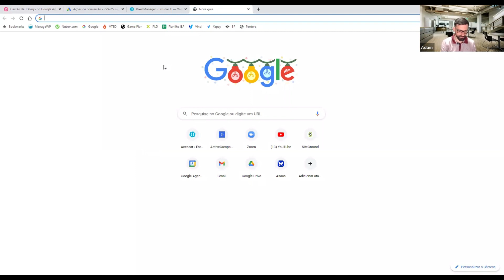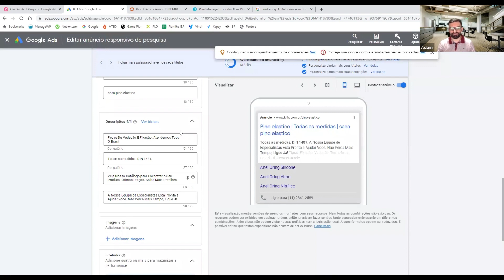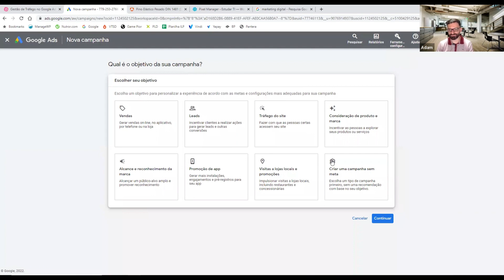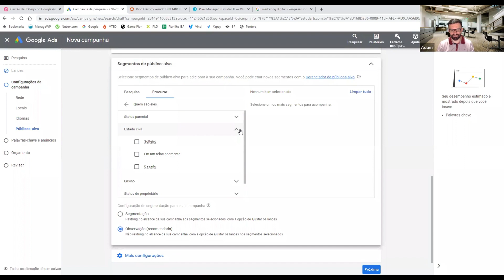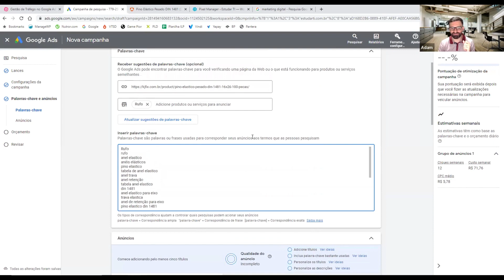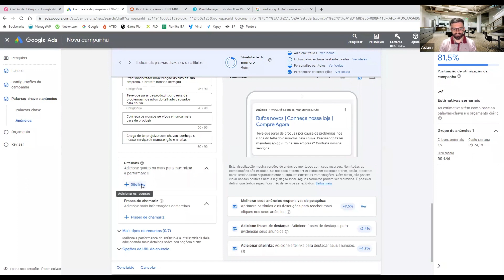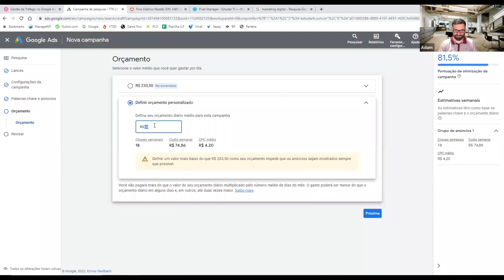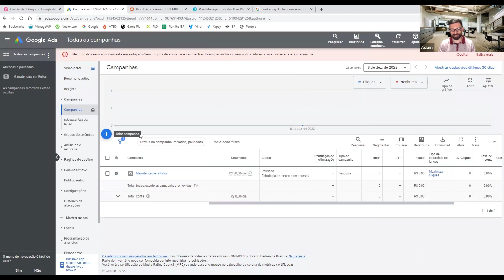Como criar anúncios para atrair visitas no Google Ads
Nessa aula vou te ensinar como Criar anúncios para atrair mais visitas e aparecendo na primeira página do Google.

Torne-se um Especialista em Tráfego Pago no Facebook, Instagram e Google
Como Ganhar de R$7.000 à R$12.000 por cliente atraindo visitas com a gestão de tráfego pago

Eu Descobri "O Segredo" para Dobrar o Ganho dos Criadores de Sites, Sem precisar de Novos Clientes

O que você irá ter acesso na Certificação Gestor de Tráfego Pago?

-Vídeo aulas: Você terá acesso vitalício a vídeo aulas gravadas onde compartilho minha tela com você e te ensino a implementar na prática cada uma das etapas da gestão de tráfego pago.
-4 Encontros Ao Vivo: Você terá acesso a 4 encontros ao vivo comigo através do Zoom 1 a cada 15 dias, onde você poderá trazer suas dúvidas e principais dificuldades e receber minha orientação direta para destravar seu crescimento como Gestor de Tráfego Pago.
-Modelos prontos: Tenha acesso aos nossos modelos prontos de anúncios, escopo do que oferecer para o cliente, modelo de orçamento, relatório e muito mais.
-Acompanhamento e Orientação: Você será acompanhado e eu vou te ajudar pessoalmente a chegar na sua meta de R$7.0000 a R$12.000 por cliente com Tráfego Pago.
-Suporte vitalício: Tenha acesso ao grupo privado dos Gestores de Tráfego Pago para perguntas e respostas e networking no Facebook.
-Acesso vitalício: Tenha acesso vitalício as vídeo aulas e a gravação dos encontros Ao Vivo.

Quer minha ajuda VIP para criar seus sites? Entre para o Clube Mestres do WP